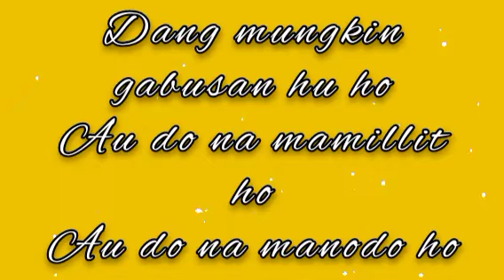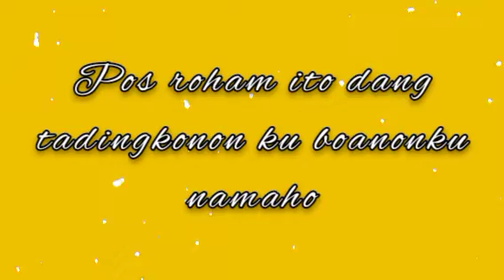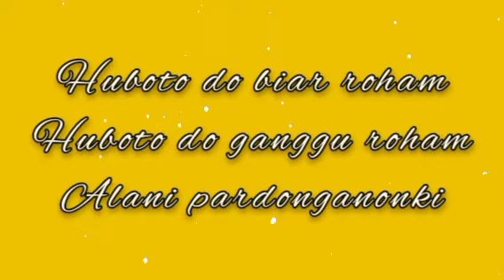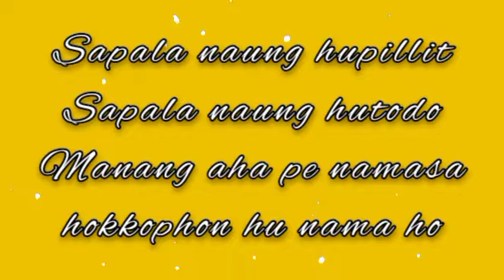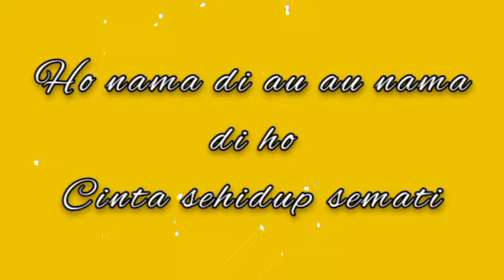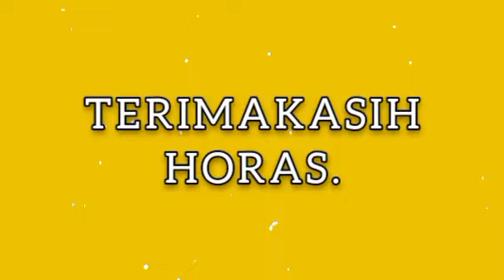Sapala Naung Hupillit - Lagu Batak Lirik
Halo semua...
Terimakasih sudah mampir di channel ini,semoga kalian semua terhibur dan menikmati nya ya

Judul:Salala Naung Hupillit
Cipt:Dapot Simarmata